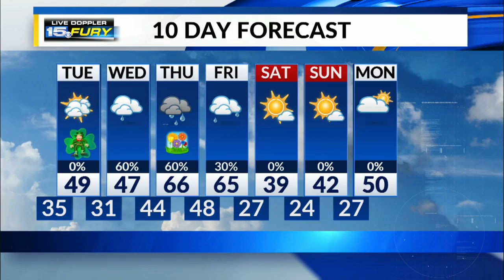Monday Night Forecast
A few scattered showers